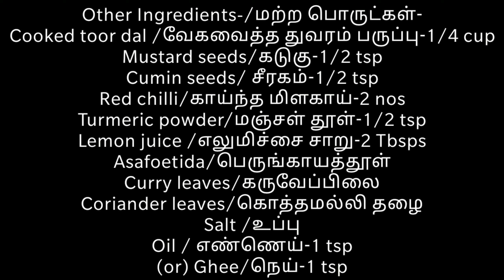Lemon Rasam Recipe | எலுமிச்சை ரசம் | Elumichai Rasam | Nimbu Rasam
Lemon Rasam / elumichai rasam/nimbu rasam-
An delicious healthy and traditional South Indian style rasam variety made with lemon juice,dal and freshly ground spice powders.

எலுமிச்சை ரசம்-
எலுமிச்சை ரசம் ஒரு சுவையான சத்தான சுலபமாக செய்யக்கூடிய பாரம்பரிய ரசம் வகையாகும்.